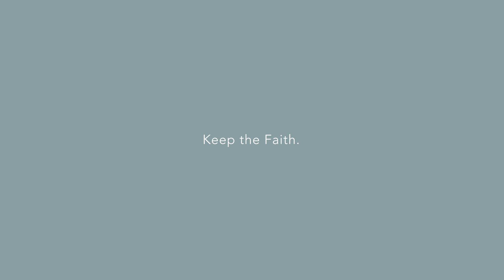Meet Mary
Mary always had the desire to be a mother and she relied on her faith to guide her through the trials of infertility, eventually starting her family at Audubon Fertility.